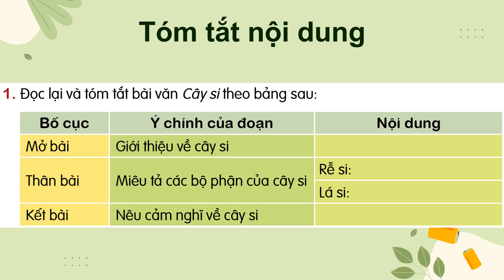Giáo án powerpoint Viết: Luyện tập tả cây cối | GA điện tử Tiếng Việt 4 Cánh diều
Phía trên là giáo án Powerpoint hay còn gọi là giáo án điện tử, giáo án trình chiếu Bài 3: Viết: Luyện tập tả cây cối | Sách Tiếng Việt 4 Cánh diều. Giáo án được làm với phong cách: hiện đại, đẹp mắt để tạo sự hứng thú cho học sinh.